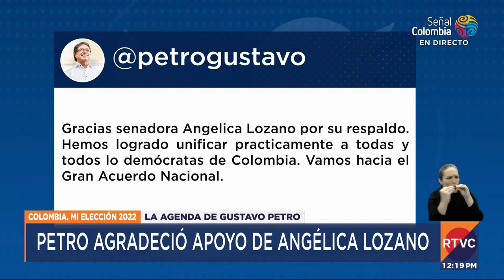Angélica Lozano se une a Gustavo Petro y otros apoyos | RTVC Noticias